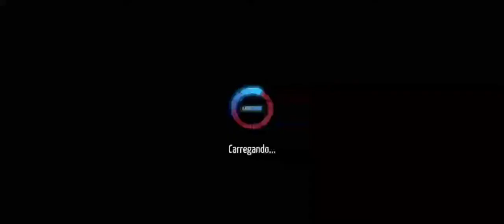✅Saiu! Metal Revolution Mobile O melhor jogo de Luta para Celular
Saiu! Metal Revolution Mobile O melhor jogo de Luta para Celular (acesso antecipado)